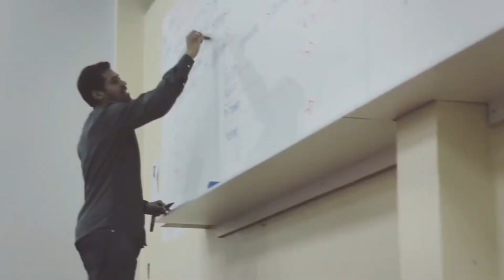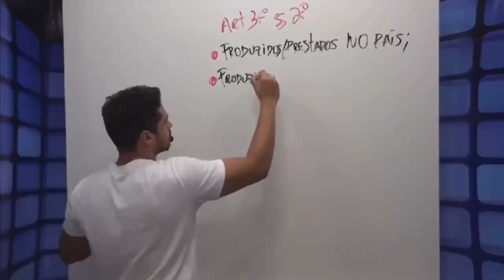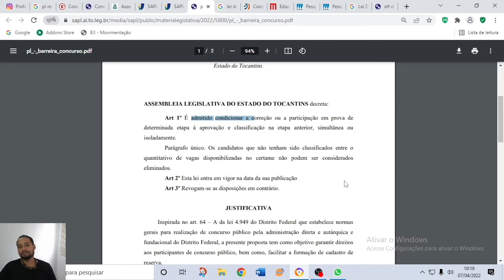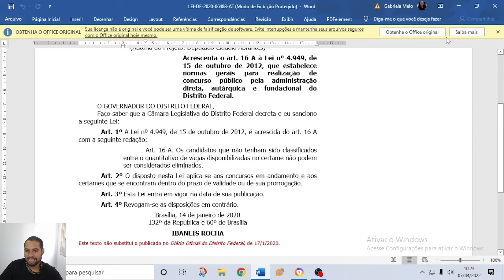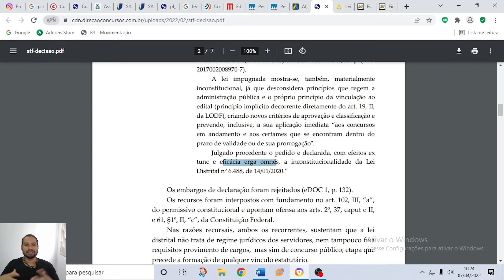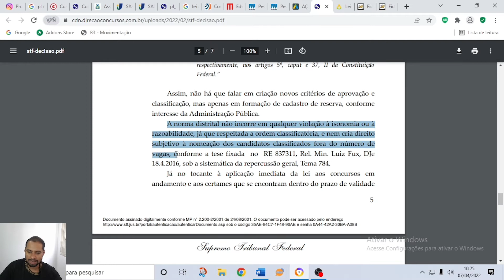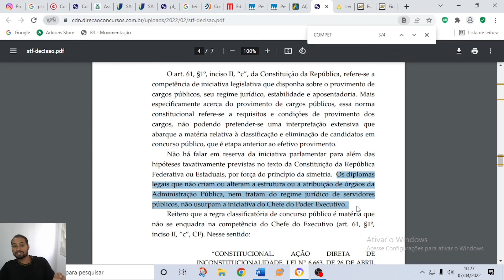NOVO PROJETO DE LEI: proíbe a cláusula de barreira nos Concursos Público no Estado do Tocantins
Neste vídeo falo a respeito do novo projeto de lei (PL da Casa nº 652/2022) proposto pelo Deputado Professor Júnior Geo, que proíbe a cláusula de barreira nos Concursos Público no Estado do Tocantins, que segundo o STF pode ser proposto por parlamentar, não incorrendo em vício de iniciativa (RECURSO EXTRAORDINÁRIO 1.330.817, Relator, Ministro EDSON FACHIN)

BAIXE O E-BOOK GRÁTIS [Guia Definitivo de como estudar para concursos públicos no Estado do Tocantins]

Jorge Gustavo é:
- Mentor em concursos públicos.